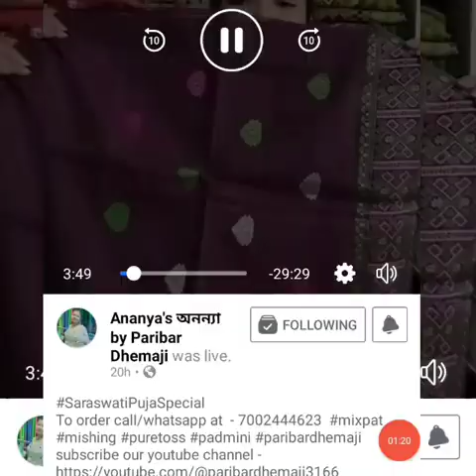Assamese traditional mekhela Sadr#assamese